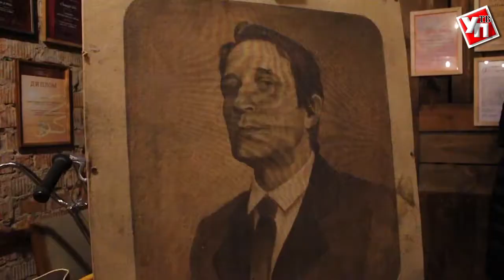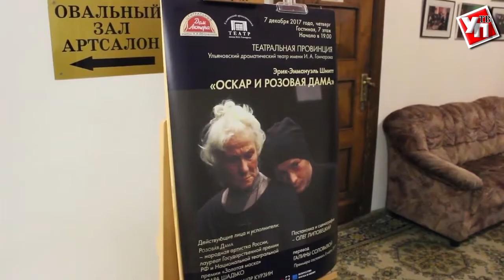Обладателем стипендии имени Бориса Александрова стал артист драмтеатра Александр Курзин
В восьмой раз в Ульяновской области  состоялось вручение стипендии имени Бориса Александрова - артиста Ульяновского драмтеатра, народного артиста Российской Федерации, талантливого педагога, общественного деятеля.